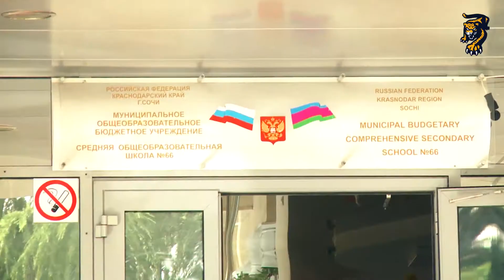Хоккейная физкультура: школа № 66 (Адлер)